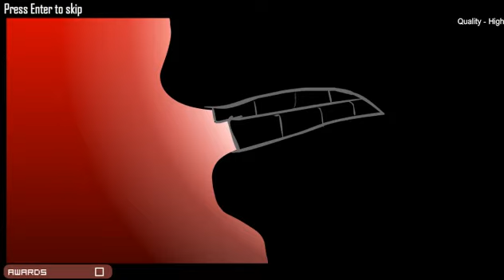Red Moon Full Playthrough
This game takes place before the original Armed with Wings game.  It's about Lady Eivana and Hawken trying to take over the king Vandheeer Lorde, with the help of the Red Moon.  It took a few hours to beat this game I hope you enjoy. :)